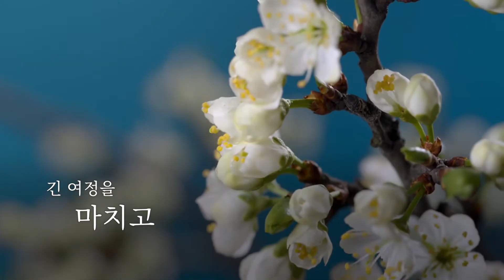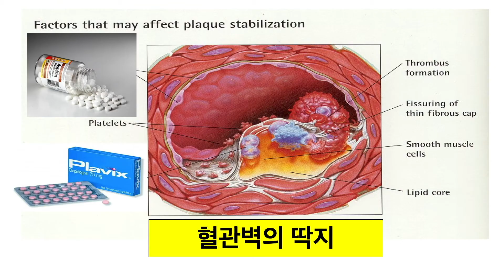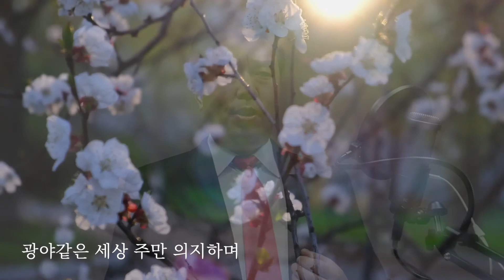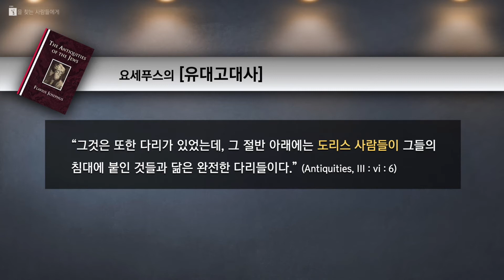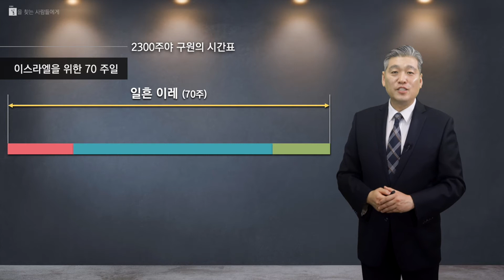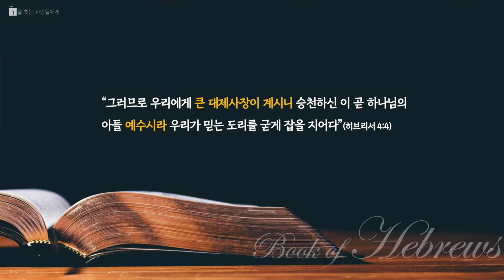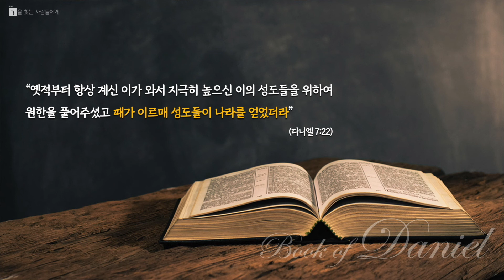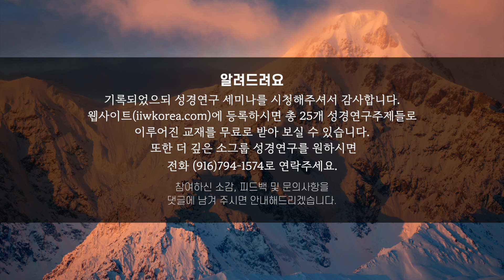2021-1-29(건강.예언세미나) | 구원의 길을 잃은 사람들에게 l 서상규 목사/이준원 박사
날짜 : 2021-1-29 건강.예언세미나 l 온라인 건강/성경예언 세미나 Day 6
제목 : "구원의 길을 잃은 사람들에게"
설교자 : 서상규 목사/이준원 박사

온라인 건강/성경예언 세미나
"길을 잃은 사람들에게"
일시 : 2021년 1월 22일(금) ~ 30일(토) 매일 저녁 7시 30분
강사 : 서상규 목사(예언), 이준원 박사(건강)

* 서상규 목사(성경예언 강사)
 - 전 시카고 한마음 l 시카고 중앙교회 담임 목사
 - 전 시카고 한국일보 종교 칼럼니스트
 - Youtube 채널 "마음의 소리" 강사

* 이준원 박사)MD, PhD, MPH ㅣ 건강강의 강사
 - 로마린다 의대
 - 임상예방의학 전문의- Specialty
 - 비만과 만성질환 전문의
 - 세포생리학 이학박사
 - 공중보건학 석사
 - 전 JWR Wellness clinics 병원장
 - 전 쉼터 Insight For Health 교육센터 CEO
 - 전 오늘의 신앙 방송 주 강사